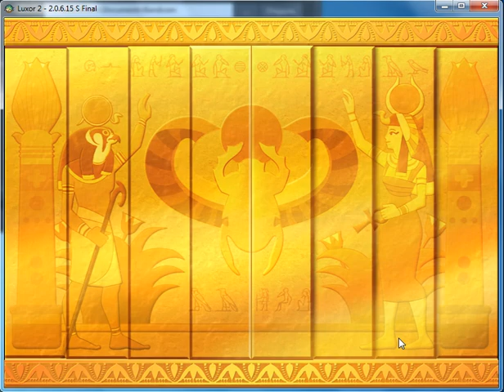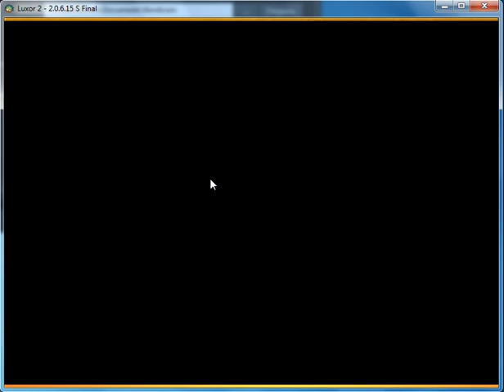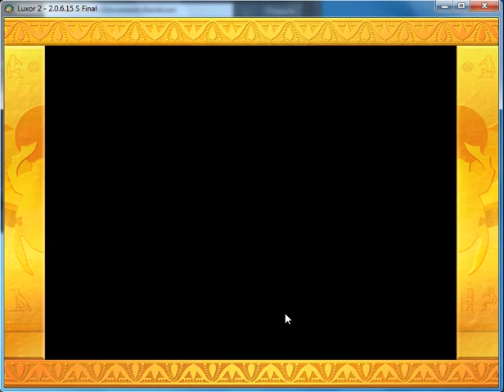Ultimate Challenge of Flutter 3 (Luxor 2 Mod) part 12 final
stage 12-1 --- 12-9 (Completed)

finally, I went through everything, thank you all, at this time I had to go to bed and ask to turn off my computer, it's good that I managed to finish